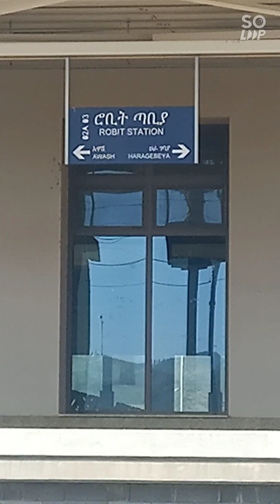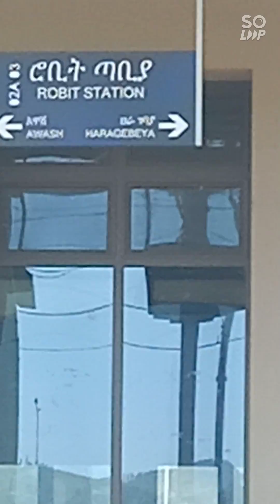Railway 🚂 Cable pulling auxillary supply!AKH project Ethiopia